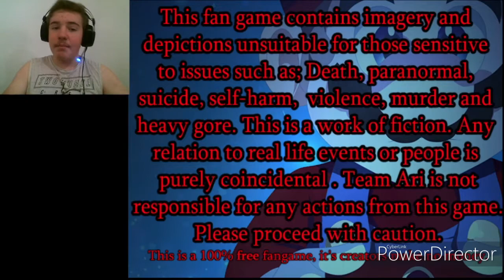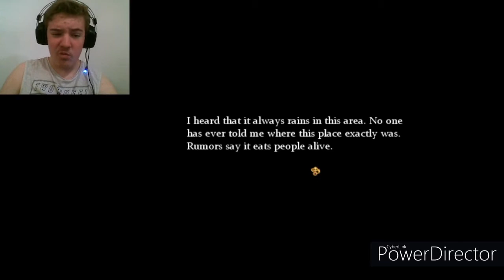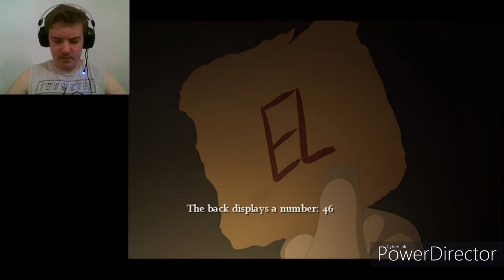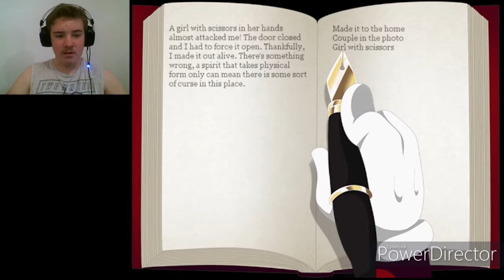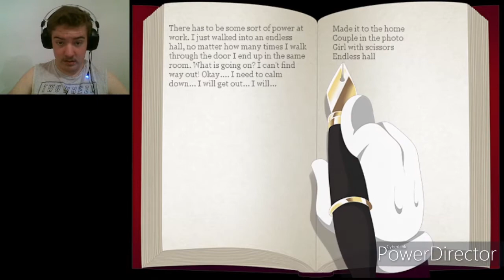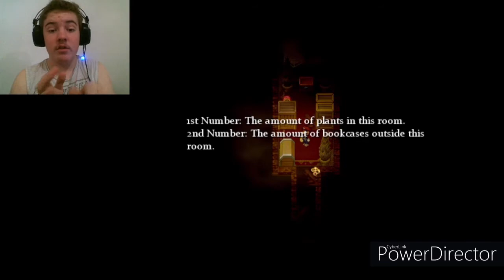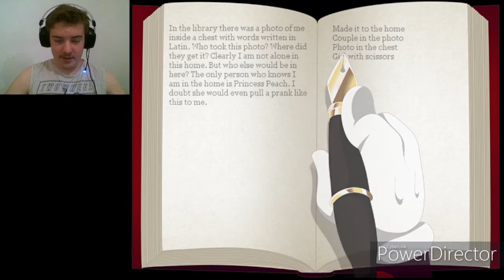Mario the Music Box REMASTERED #1 Ft. Jack o trap studios/MUI Feelslapper87 | SERIOUS CHANGES MADE